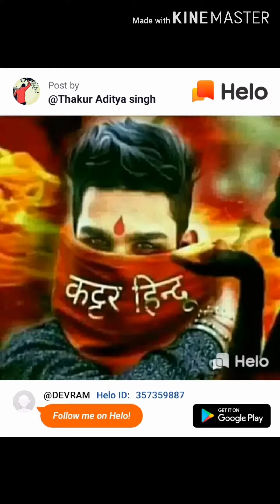Satkor boys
Yogesh